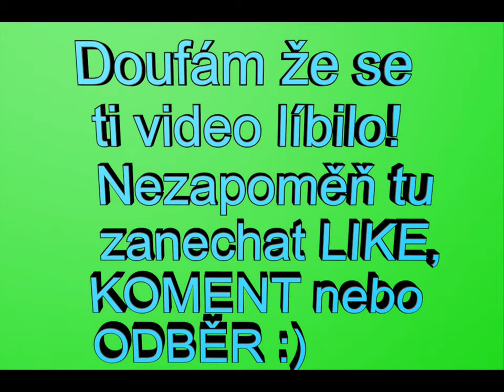Sportovní video - golman s číslem 51 (ZÁKROKY)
Takže čus kundus lidi, tady je mé nejnovější sportovní video.
A omlouvám se za chybu Dkule má tam být Dukle!